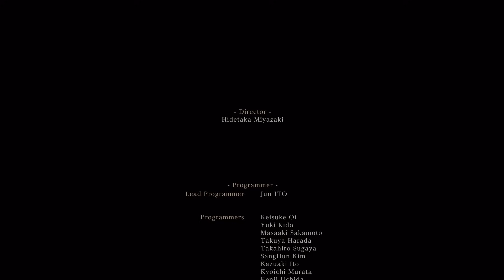É POSSIVEL ZERAR BLOODBORNE SÓ USANDO UM APITO!? - Desafio SoulsBorne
Tem um item no Bloodborne chamado Apito de Madaras, que invoca uma cobra gigante no chão que causa dano em tudo que está em cima, incluindo você! Será que da pra zerar o jogo e as dlcs usando só esse item?

00:00:00 - Intro & regras
00:02:00 - Preparação
00:03:22 - Desafio